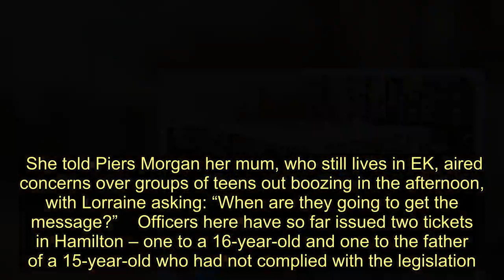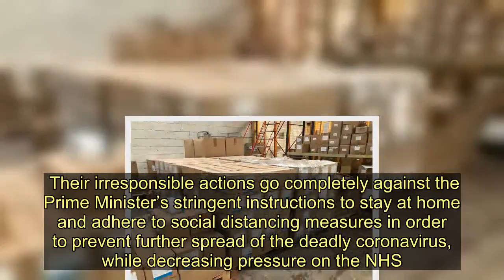Warning from East Kilbride's top cop after first lockdown fines issued in Lanarkshire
East Kilbride's top cop says locals are adhering to lockdown measures – but warns his officers aren’t afraid to enforce their new powers.   Chief Inspector Lex Baillie was speaking after four fines were issued across Lanarkshire on the first weekend of lockdown as people ignored social distancing rules.  And he said cops were going to crack down on group meetings after reports of incidents across the area.  Chief Insp Baillie said: “Enforcement is very important and we expect the vast majority to comply. It will only be in exceptional circumstances when our efforts to explain, engage and encourage have failed, and there is no alternative, we shall carry out any enforcement.”  Police Scotland were given new powers by the Scottish Government to fine people for breaking coronavirus lockdown restrictions.  Fines of £60 will be issued to those who refuse to stay at home and only go outside if they have a ‘reasonable excuse’.  The government said the unprecedented measures were needed to “reduce the spread of coronavirus to protect the NHS and save lives”.    New public health regulations – which will expire in six months – allow police to instruct people violating the guidelines to go home, leave an area or disperse, and to ensure parents stop their children from breaking the rules.  Reckless individuals were spotted ignoring crucial COVID-19 public safety advice by flocking to local beauty spots the weekend before lockdown.  Scores of families and large groups of people were spotted at Calderglen Country Park and James Hamilton Heritage loch soaking up the sunshine.  And it was no different at the weekend, with shocking images showing high numbers of people in Strathclyde Country Park.  A large group of youths on bikes and scooters were also seen congregating in East Kilbride town centre. And even former News reporter Lorraine Kelly highlighted the problem on Good Morning Britain.  She told Piers Morgan her mum, who still lives in EK, aired concerns over groups of teens out boozing in the afternoon, with Lorraine asking: “When are they going to get the message?”    Officers here have so far issued two tickets in Hamilton – one to a 16-year-old and one to the father of a 15-year-old who had not complied with the legislation.  Both teenagers were together in Hamilton town centre and failed to heed advice and go home.  In North Lanarkshire, two fines were handed out in Motherwell.  Police have so far issued 25 fines across the country. Chief Insp. Baillie told the News last week that there had been a spike in calls to the East Kilbride office due to school leavers “causing annoyance” on their last day.    Their irresponsible actions go completely against the Prime Minister’s stringent instructions to stay at home and adhere to social distancing measures in order to prevent further spread of the deadly coronavirus, while decreasing pressure on the NHS.  Police can issue penalty notices of £30, rising to £60 if not paid within 28 days, where they have r